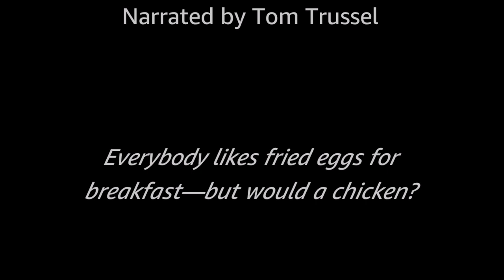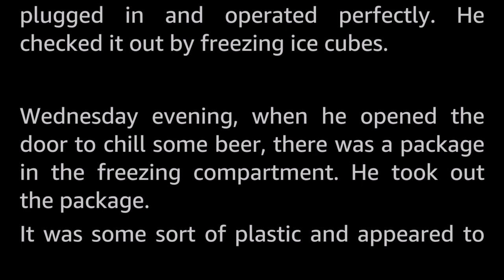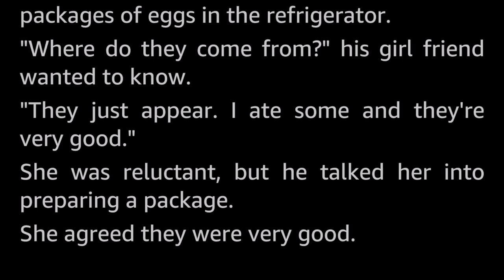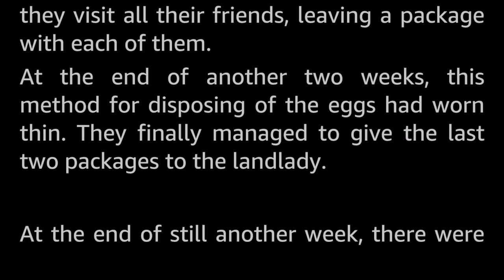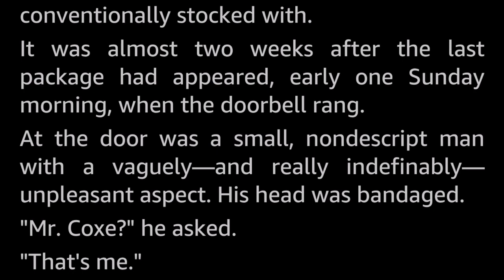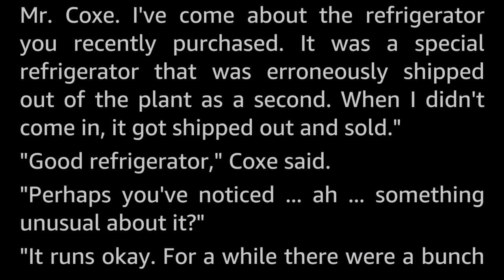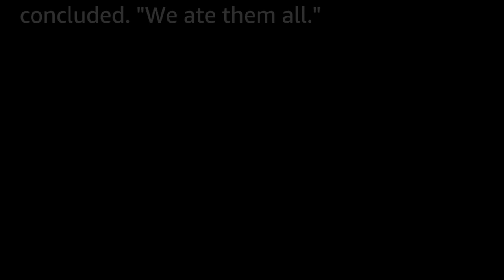Too Many Eggs by Kris Neville -Vintage Science Fiction Short Story *Full Audiobook -human voice*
What to do with packs and packs of fish eggs that simply appear in the new refrigerator? Eat them, of course!

Kris Neville (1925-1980) published half a dozen SF novels and more than seventy short stories in his time. He is one of the Golden Age authors I think of as way underrated and who should be more widely read.